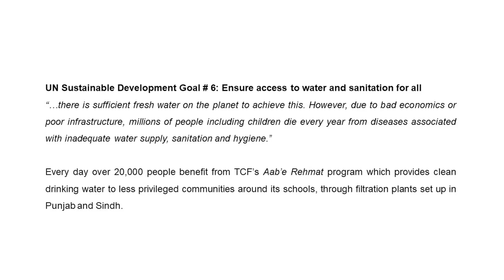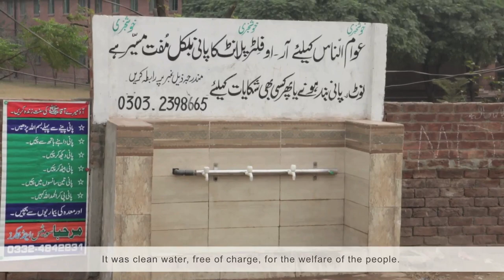Malik Javed Akhtar - Aab'e Rehmat - Bhai Pheru, Lahore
Malik Javed Akhtar, Plant Operator at People of Japan Campus in Bhai Pheru, Lahore talks about TCF's Aab'e Rehmat programme which provides access to clean drinking water through filtration plants in communities surrounding TCF Schools